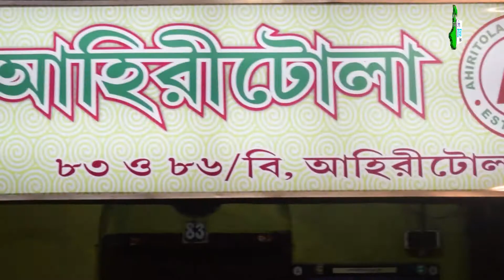আহিরীটোলা যুবক বৃন্দ ক্লাবের খুঁটি পুজো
ঢাকের তালে খুঁটি পুজোর মাধ্যমে শারদোৎসবের শুভ সূচনা করে ফেললো আহিরীটোলা_যুবক_বৃন্দ ক্লাব। সেই মুহূর্ত তুলে ধরলাম এগিয়ে_বাংলা_নিউজের পর্দায়।

AHIRITOLA JUBAK BRINDA